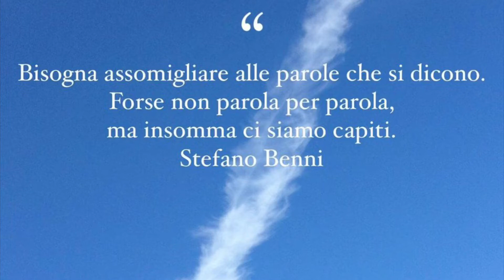Una stagione in meno di un minuto